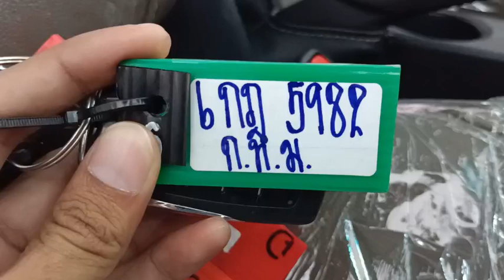5982 REVO DC BLACK 27.1.2024